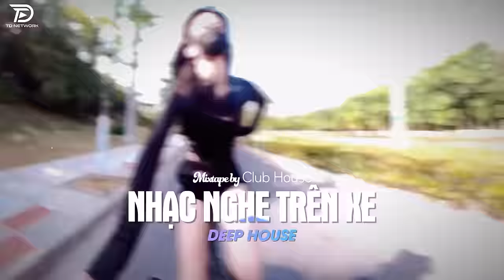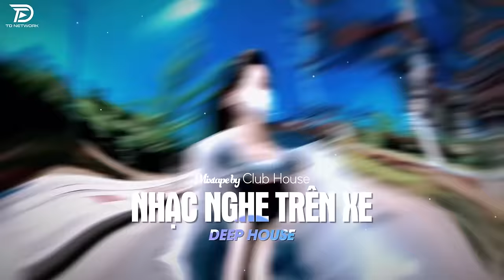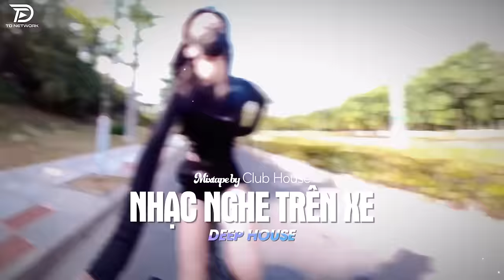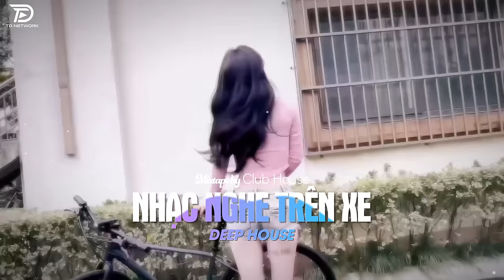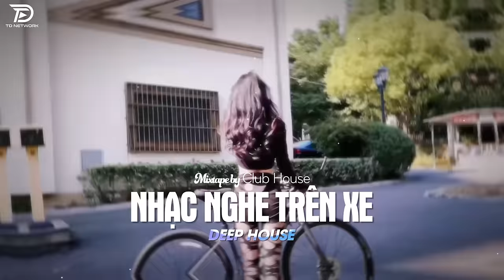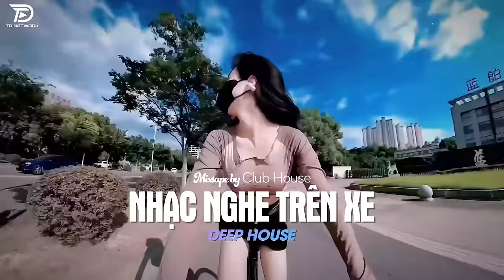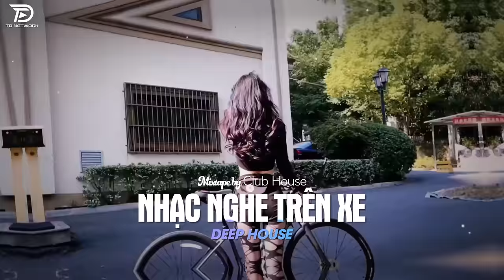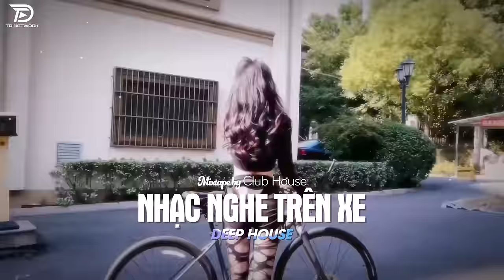NHẠC NGHE TRÊN XE - NHẠC TÌNH ĐÊM NAY LÂNG LÂNG REMIX TIKTOK | DEEP HOUSE 8X9X HOT TIKTOK HAY NHẤT